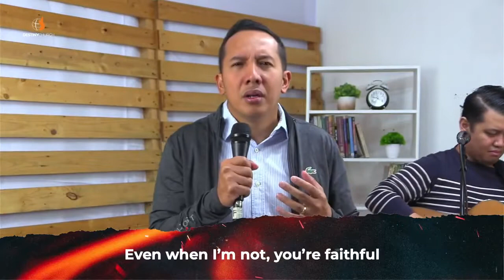Week of Fire Day 1 | The God who Pursues you, So you can Know Him - Ps. Leo Carlo Panlilio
John 17:3-4,6 NASB
And this is eternal life, that they may know You, the only true God, and Jesus Christ whom You have sent. 4 I glorified You on the earth [c]by accomplishing the work which You have given Me to do.
6 “I have revealed Your name to the men whom You gave Me out of the world; they were Yours and You gave them to Me, and they have followed Your word.

Like | Love | Follow | Share | Watch Party